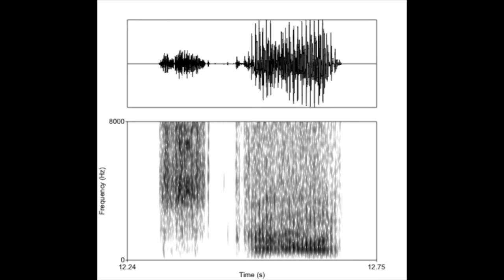Generative Adversarial Phonology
Acquisition of speech can be modeled with GANs.

The paper argues that phonetic and phonological learning can be modeled as a dependency between latent space and generated data in in Generative Adversarial Networks & in general that language acquisition can be modeled with GANs.

A technique to identify latent variables that correspond to phonetic/phonological representations is proposed. Manipulating a single variable results in [s] being forced in or out of the output.

GANs generate innovative outputs that can be directly compared to stages in language acquisition. E.g. Generator learns the aspiration rule in English, but imperfectly so: occasionally it outputs innovative long aspiration "spha" sequences, parallel to L1 & L2 acquisition.

Training deep NNs on speech data can provide valuable insights for neural network interpretability & for modeling language acquisition.

Beguš, Gašper (2020) Generative Adversarial Phonology: Modeling Unsupervised Phonetic and Phonological Learning With Neural Networks. Frontiers in Artificial Intelligence 3:44. doi: 10.3389/frai.2020.00044